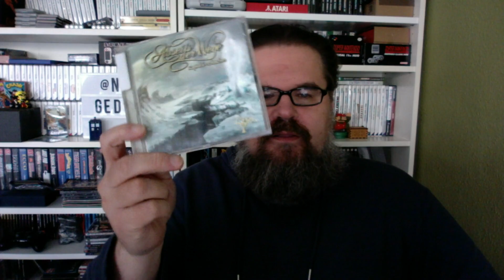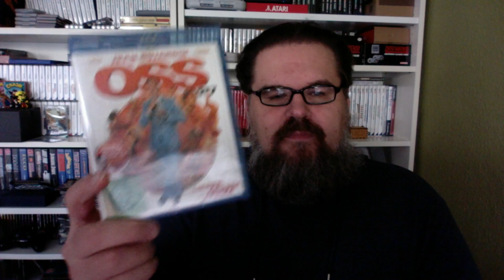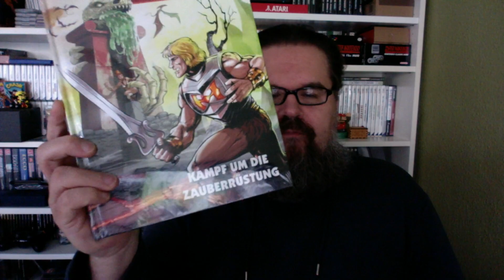Post von Amazon & rebuy [Unboxing/Pick-Ups] | AUFMACHEN! #26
Dieses Mal machen wir nur kurz zwei kleine Päckchen auf.